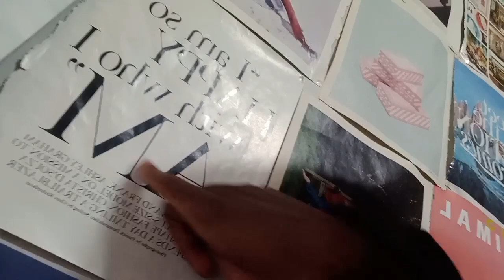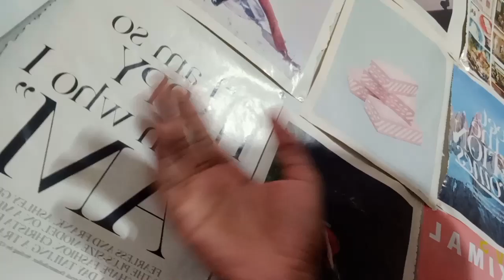I Went Blind From Tingles And It Was Worth It (ASMR)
My book